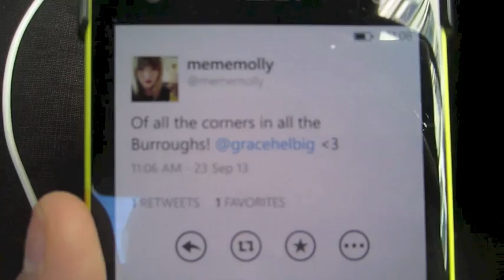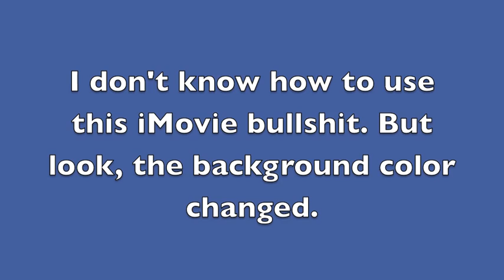NYC IN ONE DAY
DailyGrace went to NYC for 24 hours and here are some things that happened.
CHILL.COM/CAMP
NETFLIX.COM/YDAD